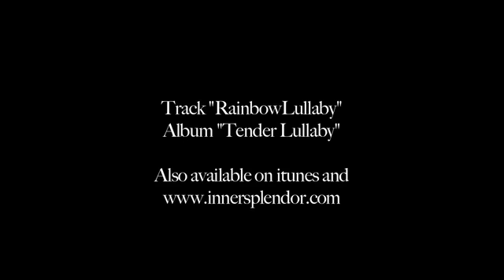Anne Malone playing Hang within the embrace of the Canadian Rockies ...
anne malone playing hang high up in the Canadian Rockies  ...